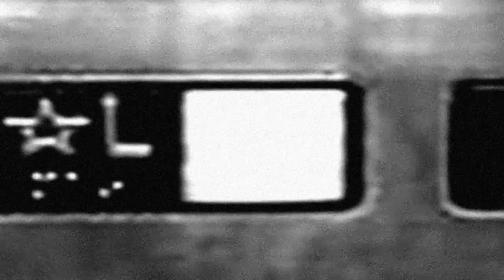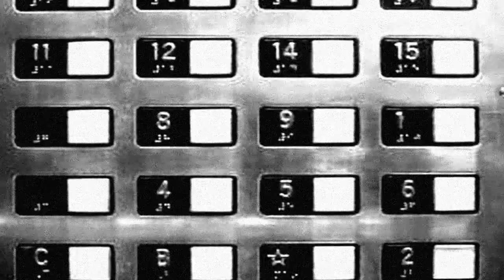Floor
Chris Whitley And The Bastards Club-I'm In Love With A German Film Star